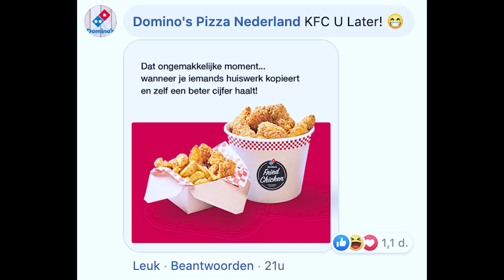DOMINO'S vs. KFC! Battle of the buckets! Wordt KFC verslagen op eigen terrein?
Domino's blaast al een tijdje hoog van de toren door te stellen dat hun kip een hoger cijfer hoort te krijgen dan die van kiplegends KFC. Is dat terecht? En is de bucket van Domino's überhaupt een goed alternatief?

Domino's Mix Bucket: €16,95
KFC Variety Bucket: €19,95 (maar wel met 2 sides)